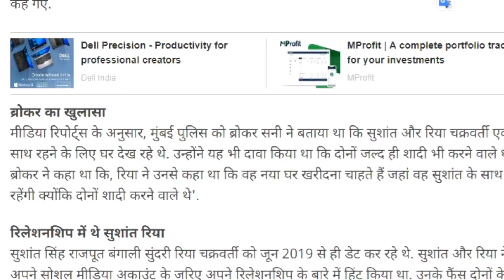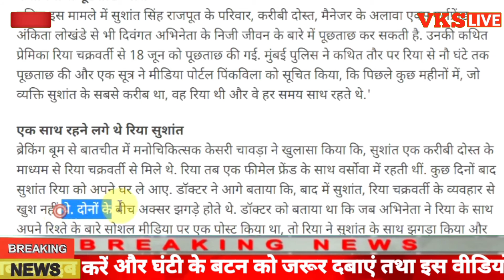सुशांत सिंह इस बंगाली लड़की से शादी करने वाले थे । sushant singh / PM Modi / VKS Live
सुशांत सिंह इस बंगाली लड़की से शादी करने वाले थे । ! PM Modi / VKS Live

2020 /  आज की ताजा बड़ी खबरें । Today Breaking news / कोरोना, चीन से झड़प,मानसून,सूर्य ग्रहण / Jio, gas,petrol.sbi,GST, Budget, PM Modi News, bank news, SBI, bank,corona

khabar aaj tak,खबर,खबर आज की,खबर आज की ताजा खबर,आजकीताजाखबर khabar,आज की खबर,ताजा खबर
सुशांत सिंह की मौत पर फंसे सलमान खान सहित 8 बॉलीवुड स्टार । Sushant Singh rajpoot / VKS live

COVID-19 News: Corona Virus ICU में कैसे होता है इलाज और डॉक्टर-मरीज़ कैसे इस बीमारी से लड़ते हैं? कोरोना को लेकर भारतीय वैज्ञानिकों की बड़ी रिसर्च | Coronavirus Top 10 | Watch The Latest Top Corona News And Updates On Tez | June 20, 2020 | Covid-19 News: 5 दिन Quarantine Centre में रहेंगे Corona Positive मरीज | 24 घंटे में रिकॉर्डतोड़ कोरोना केस | 5 Minutes 25 Khabrein | Aaj Tak |
युद्ध के समय चीन हमारी नौसेना का मुकाबला नहीं कर सकता |
PM Modi Inaugurates 'Garib Kalyan Rojgar Yojana' | ABP News

Sushant Singh Rajput - FIRST Bollywood Actor To Get An Instagram Memorial Tribute.Khairiyat | A tribute from TeamShirley to Sushant Singh Rajput and Nadeem Hussain | Shirley Setia.Khairiyat | A tribute from TeamShirley to Sushant Singh Rajput and Nadeem Hussain | Shirley Setia.0:00 / 3:05
Sushant Singh Rajput पर मैंटल हेल्थ पर ज्ञान देने वालो पर भड़की Priyal Gor | Shudh Manoranjan.जब Sushant Singh Rajput को Karan Johar के मुंह पे Emraan ने बताया था Best Actor | Shudh Manoranjan.ushant Singh Rajput Family के साथ Rhea Chakraborty के रिश्तों पर आई बड़ी बात सामने Shudh Manoranjan.Hindustani Bhau ANGRY Video On Bollywood Boycotting Sushant Singh Rajput Salman Khan Karan Johar.